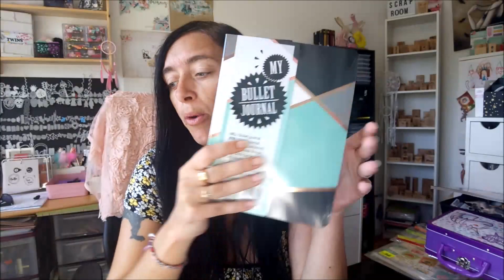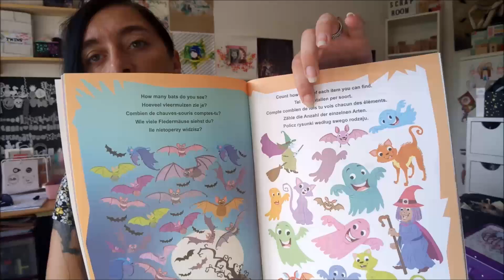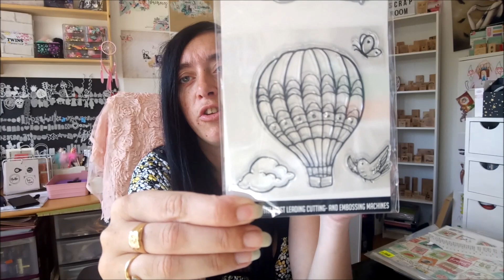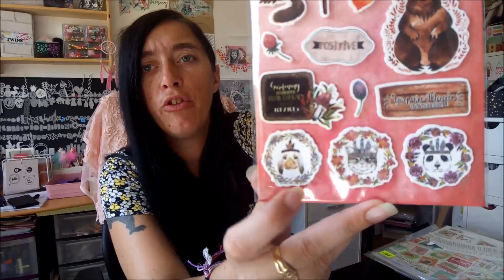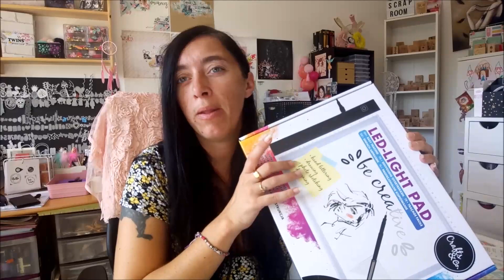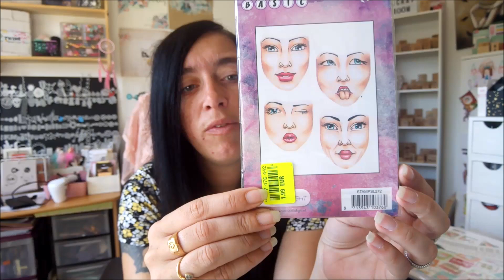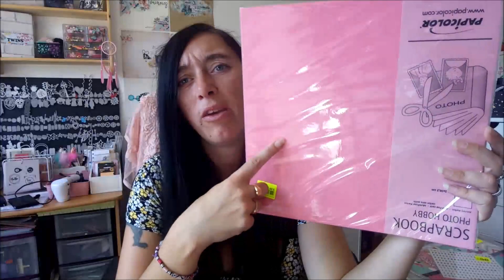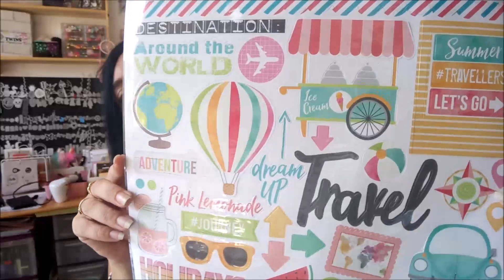MEGA HAUL ACTION ET NOZ : NOUVEAUX BULLET ET PLEIN DE SCRAP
On déroule pour tout savoir et on oublie pas le pouce bleu si on aime

Hello

On se retrouve aujourd'hui pour une vidéo qui n'etait pas prévu mais je suis allé hier faire un tour à Action et à NOZ et j'ai fais plein plein de trouvailles dans les deux magasins. Surtout plein de nouveautés et j'ai envie de vous montrer ça très vite histoire que si ça vous interesse vous puissiez y aller rapidement

Liens vers les tampons ali express

A mardi
Bisous bisous